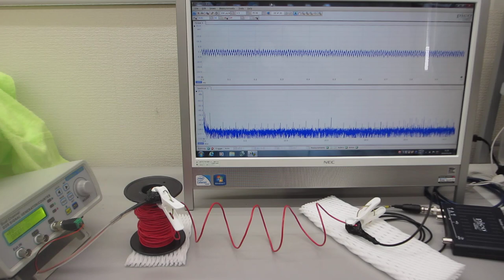線材の振動特性を利用した、メガヘルツの超音波伝搬制御実験（超音波システム研究所）